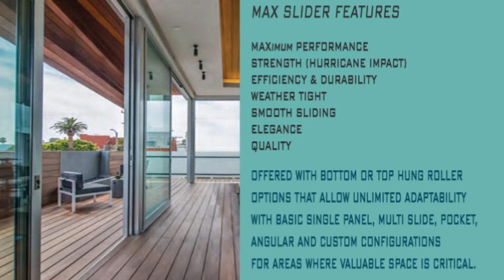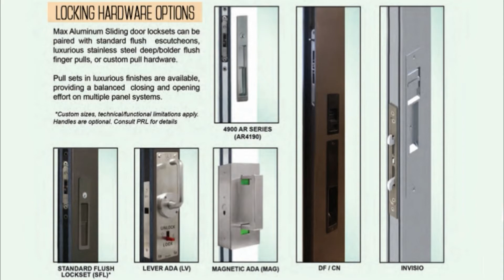Bring The Outdoors In with PRL's Max Sliding Doors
You can't go wrong with PRL's Max Sliding doors. A versatile aluminum and glass sliding door system, Max Sliders are the perfect way to bring the indoors to the outdoors.

Our Max sliding doors are perfect to provide expansive glass views and enjoy open space with their minimal effort ease slide. Max's multi-panel design to can bring the outdoors in and enjoy the best of both worlds.

Offered in top hung and bottom rolling systems, PRL's Max Sliders intelligent design enables aluminum and glass panels to slide easily and effortlessly.  Extruded with premium quality aluminum frames, Max sliding doors are designed, manufactured and fabricated in-house to assure you receive a quality product.